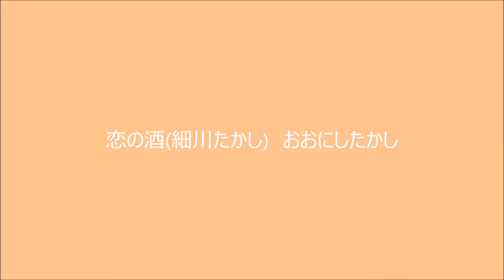恋の酒 細川たかし：大西貴